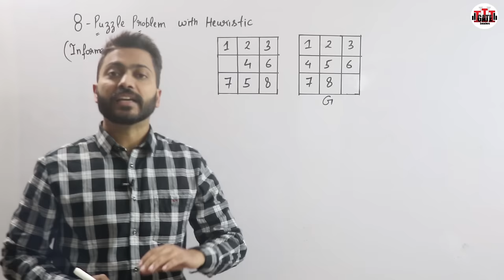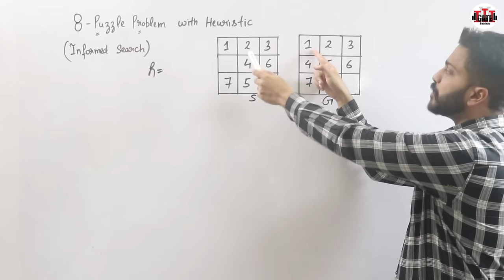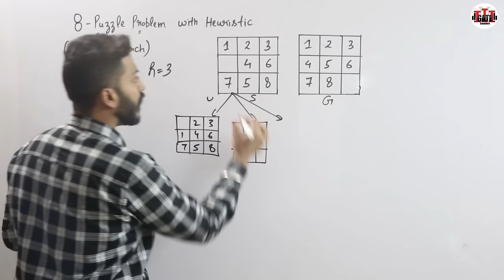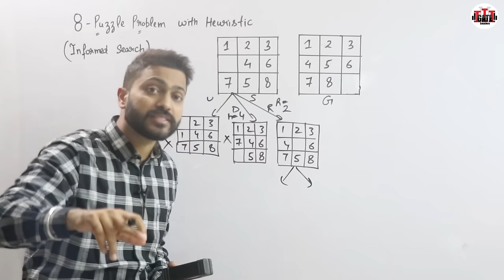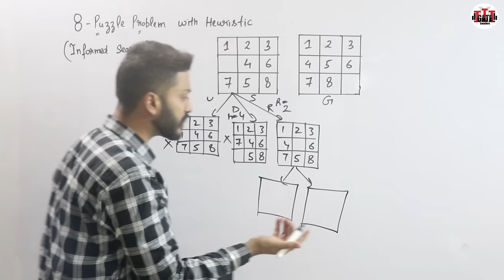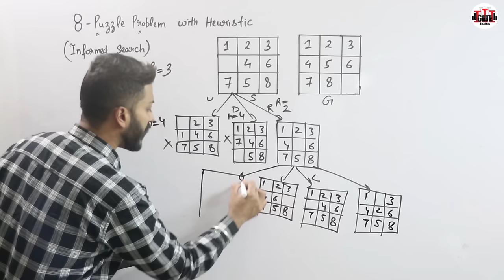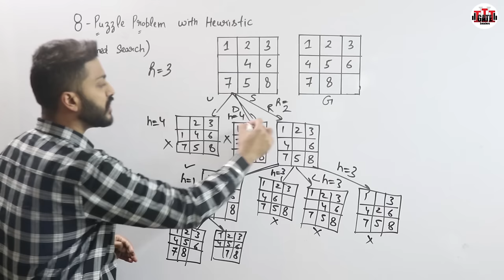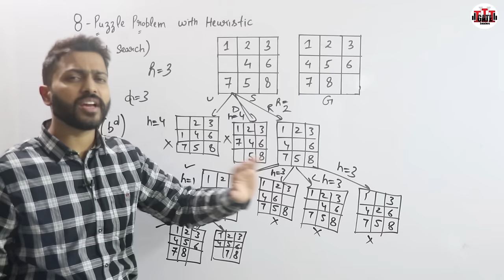How to Solve 8-Puzzle Problem with Heuristic(Informed Search) in Artificial Intelligence